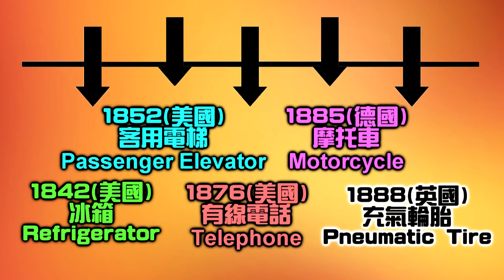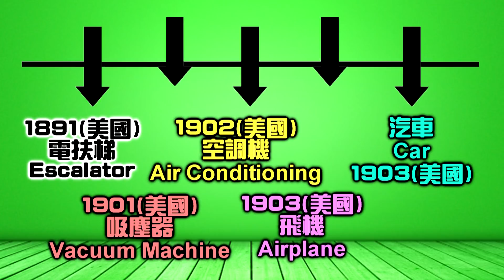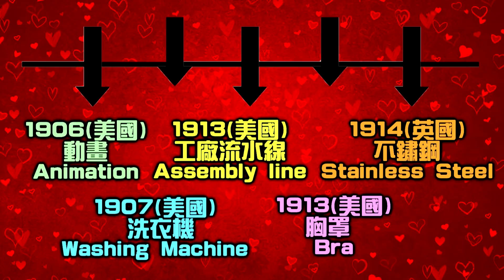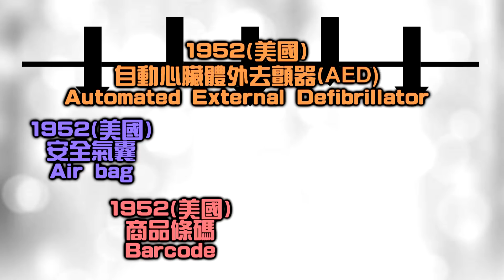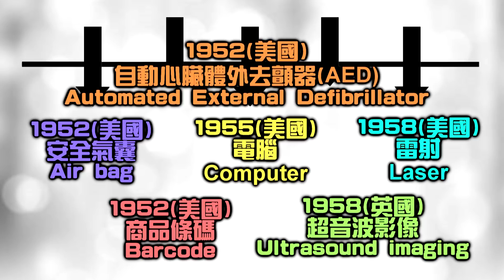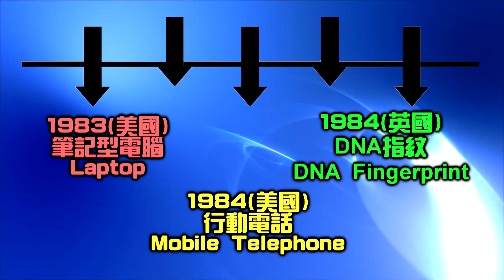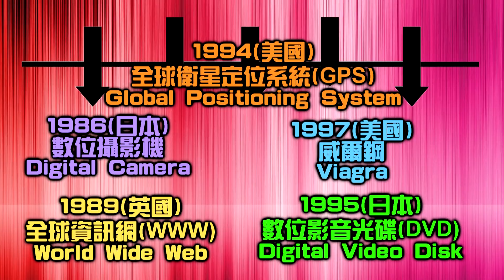68個改變你生活的偉大發明【學英文030】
近代史上，有哪些改變你生活的發明呢？
看完影片，除了知道發明的年代與國籍之外
還可以學英文喔！

本單元出現的單字

1842 冰箱Refrigerator US
1852 客用電梯Passenger Elevator US
1876 有線電話Telephone US
1885 摩托車Motorcycle Germany
1888 充氣輪胎Pneumatic Tire UK
1891 電扶梯Escalator US
1901 吸塵器 Vacuum machine  UK
1902 空調機Air conditioning US
1903 飛機Airplane US
1903 現代汽車Car US
1903 衣架Hanger US
1906 動畫Animation US
1907 洗衣機Washing Machine US
1913 工廠流水線Assembly line US
1913 胸罩 Bra US
1914 不鏽鋼Stainless Steel UK
1915 口紅Lipstick US
1915 聲納Sonar France
1920 吹風機Hair dryer US
1923 紅綠燈Traffic light US
1923 黑白電視Black and white Television Russia
1926 空氣罐Aerosol can Norway
1928 錄音帶Audio Tape Germany
1938 原子筆Ballpoint pen Hungary
1939 直升機Helicopter Russia
1944 防曬乳Sunscreen US
1944 彩色電視Color Television US
1945 微波爐Microwave Oven US
1946 比基尼Bikini France
1948 黑膠唱片Long playing record US
1948 魔鬼氈Velcro Switzerland
1949 樂高Lego Denmark
1950 口服避孕藥Oral Contraceptives US
1950 信用卡Credit Card US
1950 遙控器Remote control US
1950 錄影帶Video tape US
1950 拋棄式尿布Disposable Diapers US
1952 安全氣囊Air bag US
1952 商品條碼Barcode US
1952 自動心臟體外去顫器Automated External Defibrillator US
1955 電腦 Computer US
1958 懷孕用的超音波影像Ultrasound imaging UK
1958 雷射Laser US
1959 汽車安全帶Seat belt Sweden
1962 發光二極體Light emitting diode US
1963 液晶銀幕Liquid crystal display US
1963 滑鼠Mouse US
1968 自動櫃員機Automated teller machine US
1969 錄放影機video cassette recorder Japan
1969 煙霧偵測器Smoke Detector US
1969 網路Internet US
1969人類登陸月球了Moon Landing US
1972 斷層掃描CAT scan UK
1974 個人電腦Personal Computer US
1978 人工受孕In Vitro fertilization UK
1980 光碟Compact dick Japan
1982 攝影機Camcorder Japan
1983 筆記型電腦Laptop US
1984 現代行動電話Mobile Telephone US
1984 DNA的密碼 DNA fingerprinting UK
DNA / Deoxyribonucleic Acid
1986 數位攝影機Digital Camera Japan
1989 全球資訊網World Wide Web UK
1994 全球衛星定位系統Global Positioning System US
1995 數位影音光碟Digital Video Disk Japan
1997 威爾鋼Viagra US
1999 MP3 US